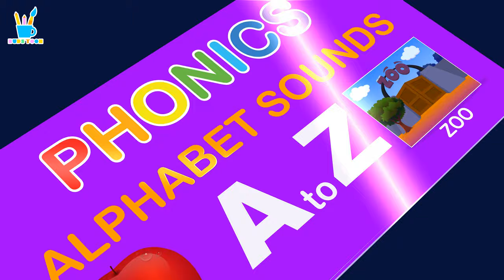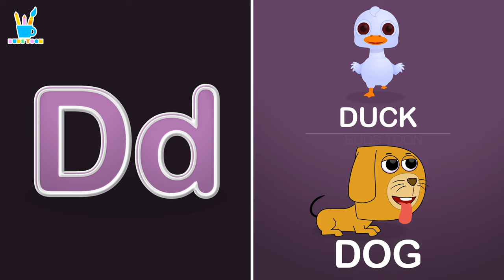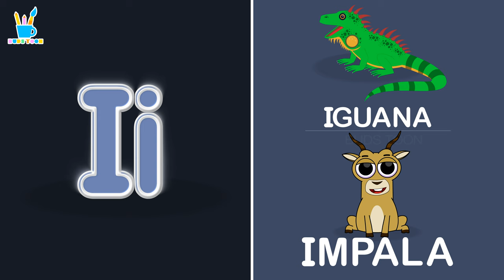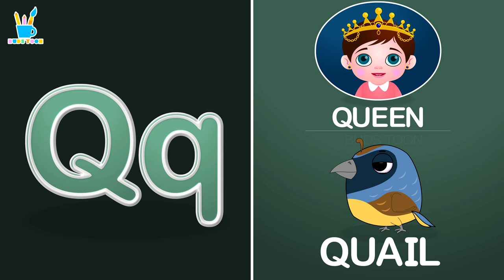Phonics Song Two Words with Sounds for Children - Budstoon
Phonics Song with Two Words English Nursery rhymes for children :-)